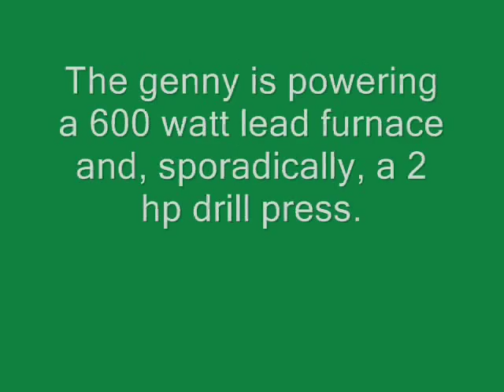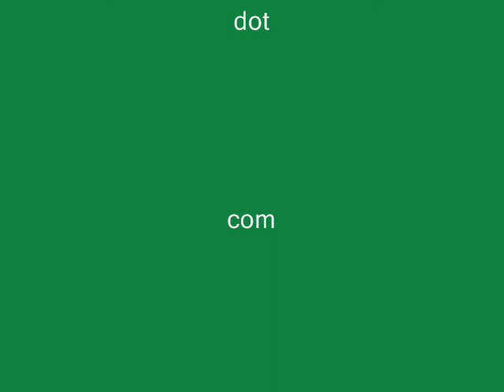2-71 Detroit Diesel generator running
My 3rd world shop power solution. Runs on just about any kind of oil you can scrounge, has enough power to operate welders, air compressors, and other shop tools, and runs 2 to 3 hours per gallon of fuel when running at light loads, as it is here.
I have a more efficient, Lister type genset as well, but it doesn't have enough power to run much shop equipment.